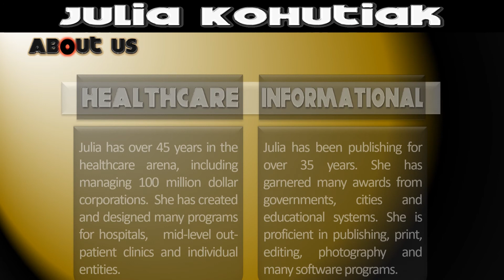Help with MEDICARE podcasts: About Us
MEDICARE in all of its' glory! I have over 4 decades of experience in healthcare, as well as, teaching healthcare providers and consumers alike. This series of podcasts on "HELP WITH MEDICARE" will be providing information on why you should understand Medicare, as there are many facets to it. Actually, it is more than a mile long, no kidding! So, you baby boomers, as well as, the younger generation that might be assisting older parents who need help, come on in, and enjoy a cup of coffee or tea, while you are listening to these podcasts. My motto has always encouraged me to BE PREPARED, so should YOU.